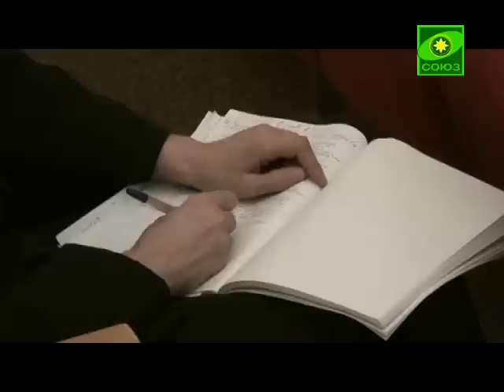Свобода или произвол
Лекция Алексея Ильича Осипова, профессора Московской духовной Академии на первом курсе академии.